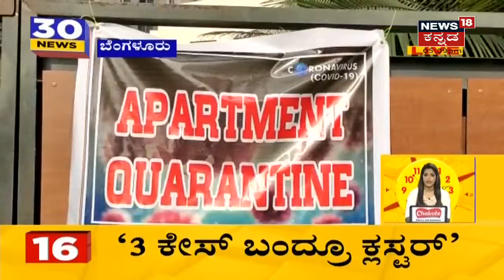ಪುಟ್ಟ ಮಗುವಿನೊಂದಿಗೆ ಮಗುವಾದ ಮಾಜಿ ಸಿಎಂ Siddaramaiah; ಸಾಮಾಜಿಕ ಜಾಲತಾಣದಲ್ಲಿ ವಿಡಿಯೋ ವೈರಲ್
'ಯಾಕ ಬಂದಿದ್ದೀಯಾ? ನಿನ್ನ ನೋಡೋಕೆ ',  ವಿಪಕ್ಷ ನಾಯಕ Siddaramaiah ಜೊತೆ ಪುಟಾಣಿ  ಮಾತನಾಡಿದ್ದಾಳೆ. 3 ವರ್ಷದ ಮಗು ಜೊತೆ ಕಾಲ ಕಳೆದ ಸಿದ್ದು.